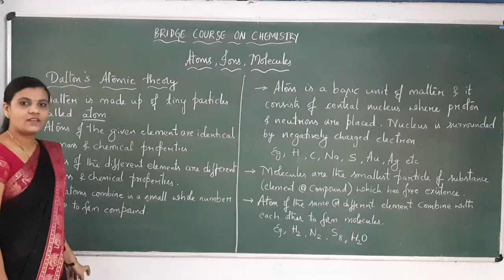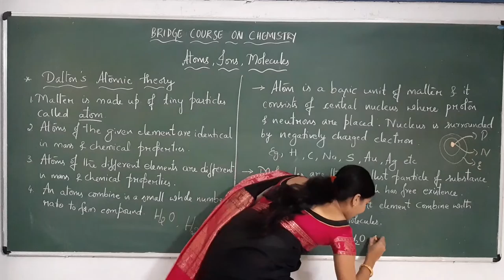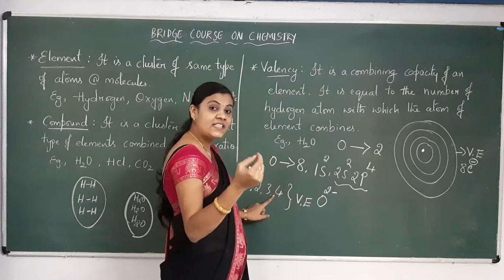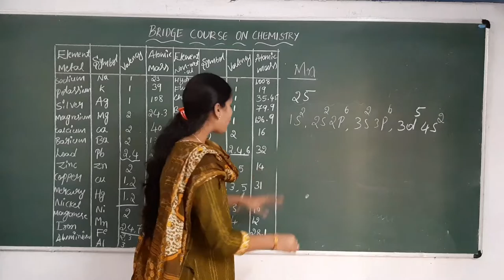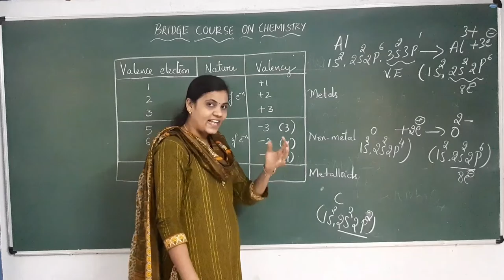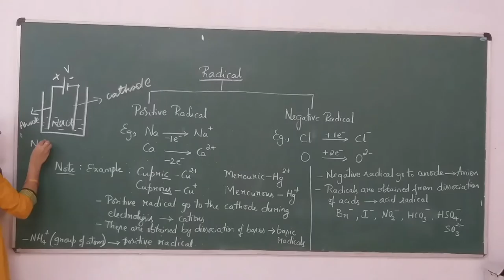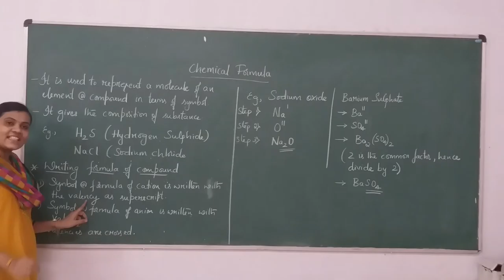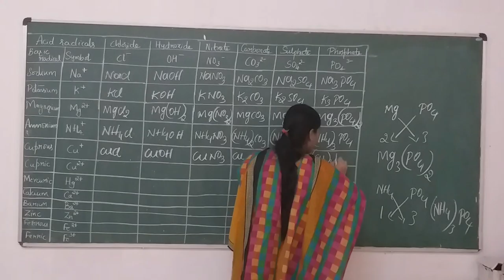Chethana chemistry classes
Bridge course part 1, maharshi pu college